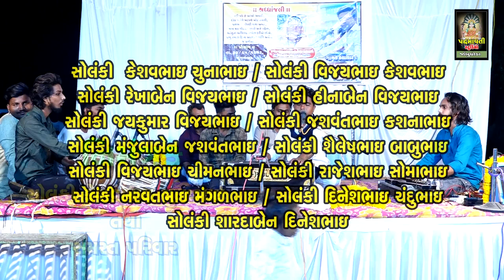કોટિક વંદન તમને સુંઢાળા || રણજીત પાવાગઢિયા || Ranjit Pavagadhiya || Sathrota || Halol || 2023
Kotik Vandan Tamane Sudhada
ભજન આરાધક :- રણજીત પાવાગઢિયા
બેન્જો:- ધવલભાઈ
તબલા:- દયવતભાઈ
મંજીરા:-ધવલ દુમાંડી
સાઉન્ડ:-માં સાઉંન્ડ પાવાગઢ

टीमली

आदिवासी मांदल

आदिवासी भजन

गुजराती भजन

आदिवासी टीमली

parul rathore

नवी टीमली

पारुल राठवा

संतवाणी भजन

sanatan bhajan

santvani bhajan